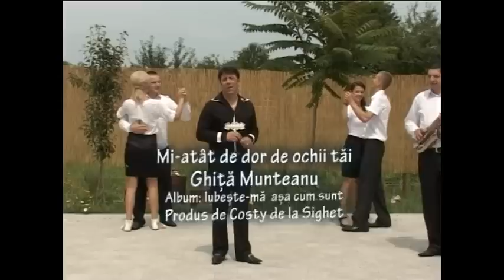Ghita Munteanu - Mi-e atat de dor de ochii tai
Album  ''Ghita Munteanu -- Femeile din viata mea''
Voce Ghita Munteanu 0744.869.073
Adi Neamtu taragot
Adi Ardelean saxofon
Horica Boncut acordeon
Sunet si mixaje Horica Boncut
Partener media HORA TV
Producator Ion Constantin
Sighetul Marmatiei -- Romania - 2011

Versurile Melodiei ( Lyrics ) :
Mi-e atat de dor de ochii tai ce m-au lasat
De buzele ce atatia ani m-au sarutat
Mi-e atat de dor iubita mea sa te sarut
Intoarce-te te rog si spune-mi ce-am facut (X2)

Mai da-mi o sansa doar o sansa de-ai putea
Si ai sa-mi vezi si sufletul si dragostea
Eu o sa uit aceste clipe reci
Si am sa te rog iubita mea sa nu mai pleci (X2)

Toti prietenii m-au intrebat de ce ai plecat
Si n-am stiut ce sa le zic i-am evitat
Sunt trist afara ploua intruna si mi-e frig
Eu sunt pe strazi ca sa te caut si te strig (X2)

Cata lumina ai aduce in viata mea
Cu parul despletit in prag de te-as vedea
M-ai invatat cum sa iubesc cu adevarat
Si ai luat cu tine tot cand ai plecat (X2)

Daca as sti cu ce am gresit as repara
Daca ai plecat fara motiv eu te-as ierta
Ma uit la mine intruna si socot
Ca fara dragostea ta mare nu mai pot (X2)

Versuri Asemanatoare:
Ghita Munteanu -- Daca as putea sa te intorc
Denisa -- Mai da-mi o sansa
Indiferent -- O urasc
Adriana Antoni -- Ma lupt cu gandurile
Nicolae Guta -- Eu as da zilele mele

Altii au cautat:
ghita munteanu mi-e atat de dor de ochii tai versuri
ghita munteanu mi-e atat de dor
versurile la melodia mi-e atat de dor ghita munteanu\
mai da-mi o sansa doar o sansa ghita m
ghiță munteanu - mi-e atât de dor de ochii tăi versuri
versuri ghiță munteanu - mi-e atât de dor de ochii tăi
ghiță munteanu - mi-e atât de dor de ochii tăi
ghita munteanu toti prietenii m-au intrebat de ce ai plecat
mi-e atat de dor ghita munteanu versuri
mi-e atât de dor de ochii tăi versuri

Versuri Ghita Munteanu -- Mi-atat de dor de ochii tai versuri originale 2013, lyrics, despre, citeste versurile, vers, text, versuri in romana, traducere, tradus, letra, dalszoveg, paroles, Letras de Canciones
Video Ghita Munteanu -- Mi-atat de dor de ochii tai youtube, google ,facebook ,zippyshare ,trilulilu. Descarca versurile melodiei Ghita Munteanu -- Mi-atat de dor de ochii tai originale !
Asculta Ghita Munteanu -- Mi-atat de dor de ochii tai si vezi videoclipul original, video, audio, play, online, original
Ghita Munteanu -- Mi-atat de dor de ochii tai versuri in romana, Versuri Ghita Munteanu -- Mi-atat de dor de ochii tai traduse in romana si in alte 53 de limbi, translate instant

folclor petrecere populara hora sarba doina cantec invartita album romania muzica noua piesa ascultare live dans taraf cea mai noua traditional etno banat ardeal maramures moroseni chef hit duet dragoste iubire exclusiv original oficial colaj funny amuzant videoclip premiera bautura caterinca jocuri steaua banatului strainatate bani minte dusmani nicu paleru emilia ghinescu FOLK TRANSYLVANIA TRANSILVANIA SIGHET TRADITIE ROMANEASCA BAIA MARE SIGHETU MARMATIEI MARA IZA GUTIN POIENILE IZEI MOROSAN MOROSENESC POPULAR POPULARA VIOARA ZONGORA CETERA VIOLIN GUITAR MARAMU TRAVEL ARDEAL DE MUNTE LOVE MUZICA